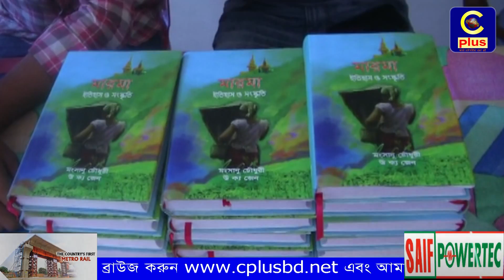খাগড়াছড়িতে মারমা উন্নয়ন সংসদের কেন্দ্রীয় কমিটির আলোচনা সভা অনুষ্ঠিত | Cplus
আসছে চট্টগ্রামের প্রথম রিয়েলিটি শো “PROTON-ই সেরা, রোড শোতে জিতবে কারা?”
অডিশনের তারিখঃ ২৮ সেপ্টেম্বর, শুক্রবার
অডিশনের সময়ঃ সকাল ৯ টা থেকে বিকাল ৫ টা
অডিশনের স্থানঃ পিএইচপি অটোমোবাইলস শো রুম, শোলকবহর, চট্টগ্রাম